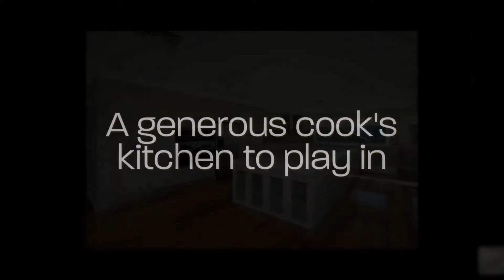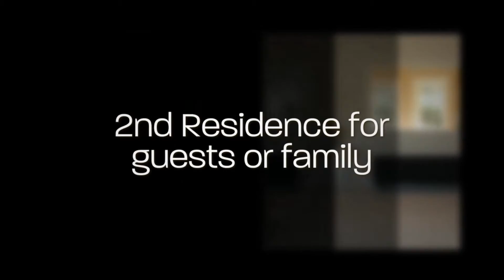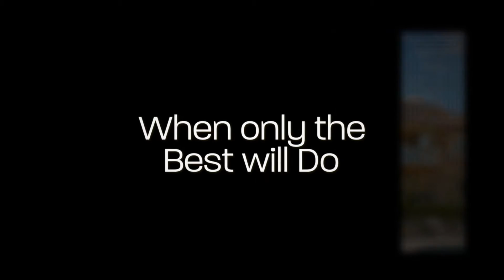93 Pitt Town Road Kenthurst